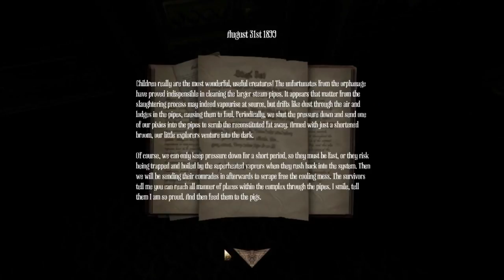Mog's Cast - Amnesia: A Machine For Pigs - Episode 10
Thanks for joining me on this new adventure! Amnesia: A Machine For Pigs just unlocked on Steam so we're doing a run through of this brand-new game by The Chinese Room, come join me!

Come join me in the channel Steam group: The Mog Squad
I wanted to make an easy way for our community to come together and enjoy what brought us all here in the first place... games! Come say hello and meet your fellow viewers for some good-hearted fun!

Credit for any music you hear in these videos goes to Tyler Woods.